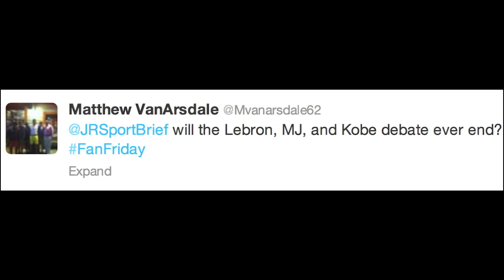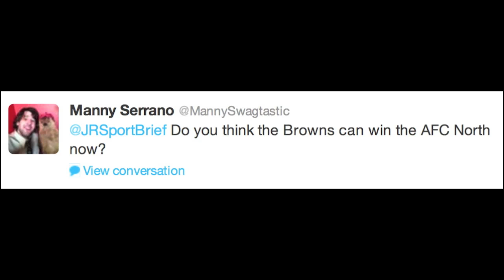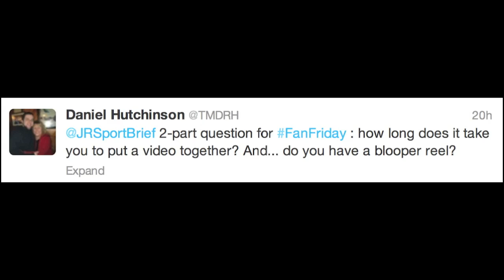Michael Jordan vs. Kobe Bryant vs. LeBron James! Who Would You Start Your Team With? - Fan Friday!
It's Fan Friday, all about YOU and YOUR comments! Who would you choose to start your team? Jordan, Bryant, or James? Will the Browns actually make the playoffs? Who's winning the World Series? + MORE!